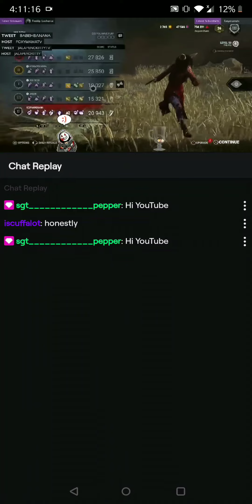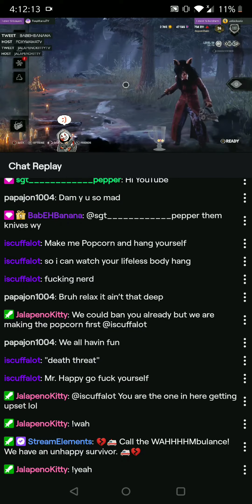RespawnShawn Endgame Chat